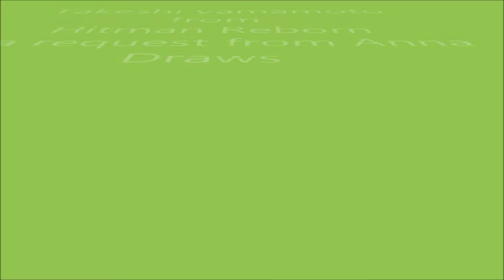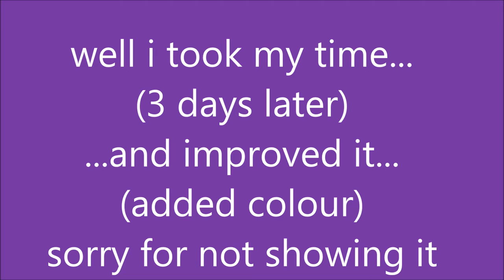Speed sketching Takeshi Yamamoto from Hitman Rebor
I DON'T own the characters and the music